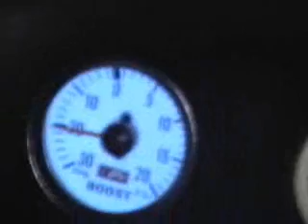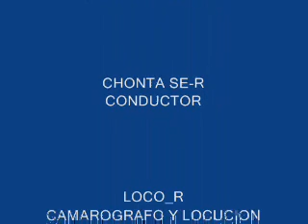PROBANDO EL BOOST DEL 200SX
PROBANDO EL BOOST DEL 200SX DE CHONTA